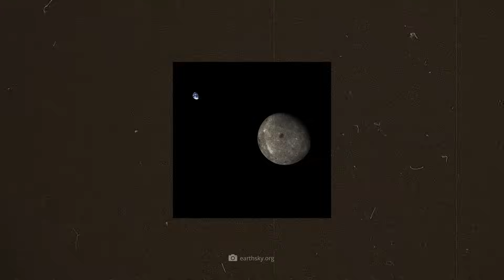Why We Can’t See Stars in Space!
Imagine yourself floating in the infinite darkness of space, with the immense, shimmering band of the Milky Way stretching out above you, but when you look through the visor of your helmet, you are surprised to realize that there are no stars in space! All the countless points of light that turn the night sky on Earth into a sparkling sea have disappeared, but surely the stars should be even easier to see in space than on Earth? Why can't we see the stars in the boundless darkness of space? This fascinating question leads us to fundamental aspects of astrophysics, human perception and photography.